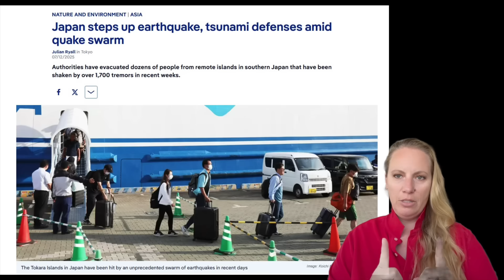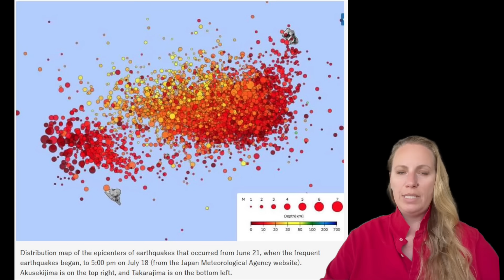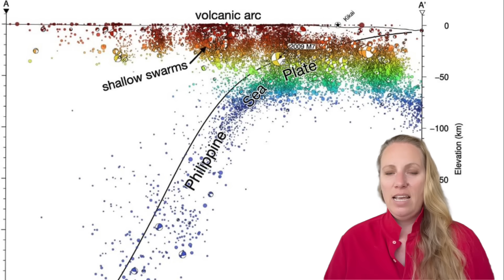Multiple Eruptions at Sakurajima, Alert Level 3 - Tokara Islands Earthquake Swarm continues !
The Earthquakes in the Tokara Islands continue and Volcanoes erupt !